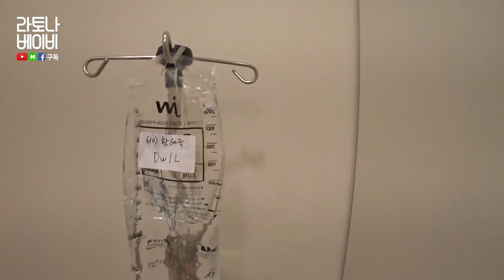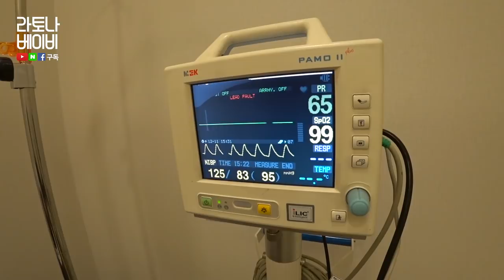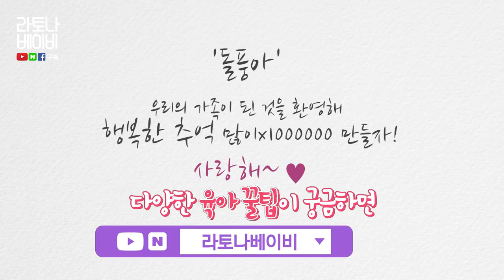찌롱이 제왕절개 출생기 리얼영상 [라토나베이비]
그동안 편집을 미루고 있었던 찌롱이 출생기 리얼영상을 공개합니다.